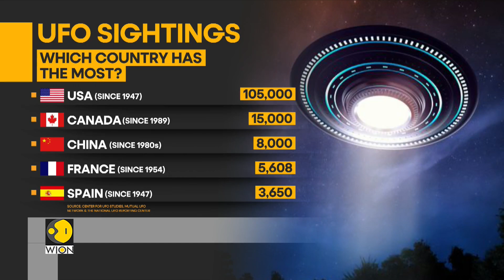UFOs: Fact or fiction? The unidentified aerial phenomena | World News | WION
Many people around the world have claimed that they have seen UFOs ever since - the first sighting of this unidentified object more than 75 years ago since then conspiracy and curiosity have surrounded UFOs.